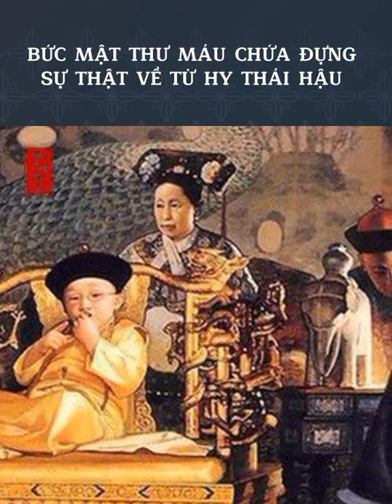Bức mật thư máu chứa đựng sự thật về Từ hi Thái hậu